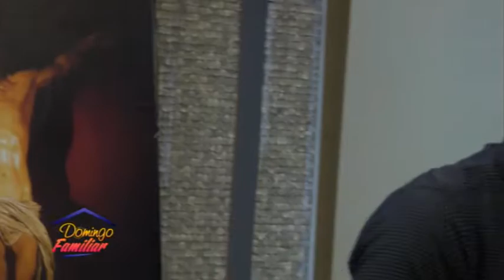Programa: Domingo Familiar 07 04 2019 B5